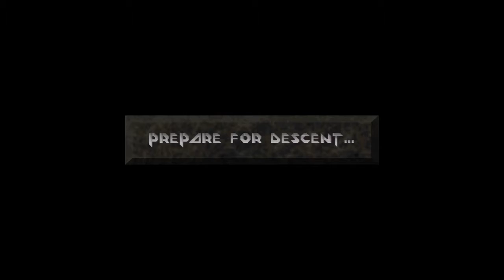Let's Play Descent Part 17